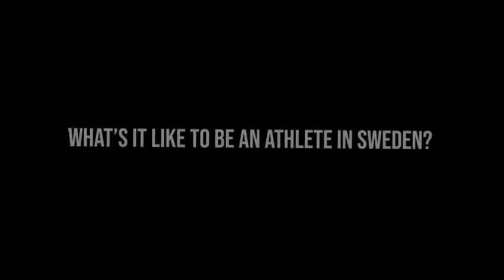Interview with Charlotta Fougberg - Swedish long distance runner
The Embassy of Sweden in Doha had the opportunity to sit down with Swedish long distance runner Charlotta Fougberg during the Athletic World Championship in Doha. Hear her toughts prior to the race and what it's like being an athlete in Sweden.